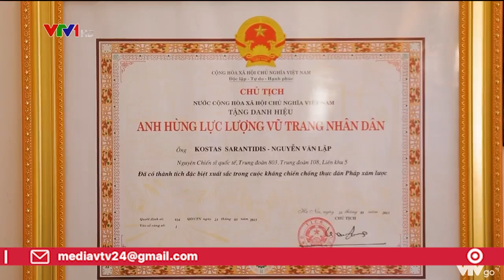Tiễn biệt anh hùng Kostas Nguyễn Văn Lập | VTV24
Anh hùng Kostas Nguyễn Văn Lập cuối cùng đã trở về mãi mãi trong vòng tay bạn bè, đồng đội và nhân dân Việt Nam.